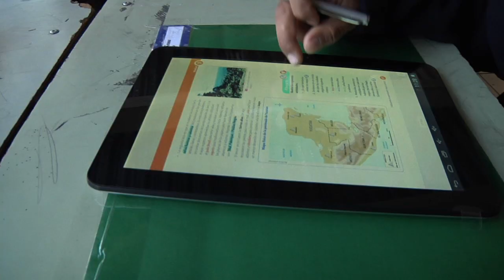A GUARDAR LOS VIEJOS CUADERNOS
Alumnos del Liceo Santiago Bueras y Avaria son los primeros beneficiarios en el proyecto "Educación en Movimiento" quienes fueron equipados con modernas tablets para apoyar los procesos de aprendizaje